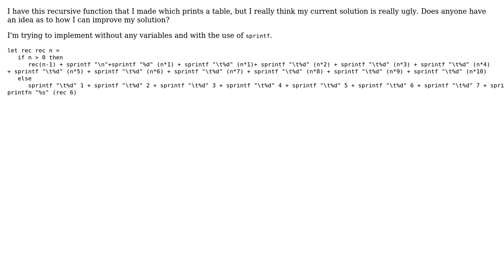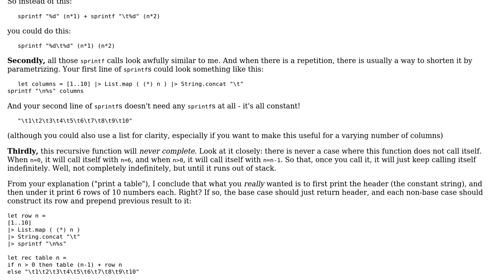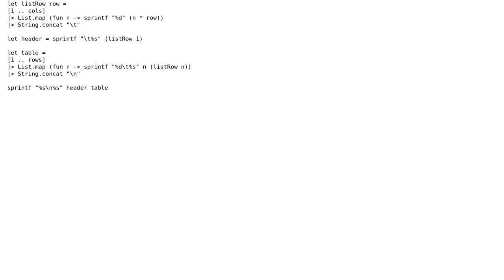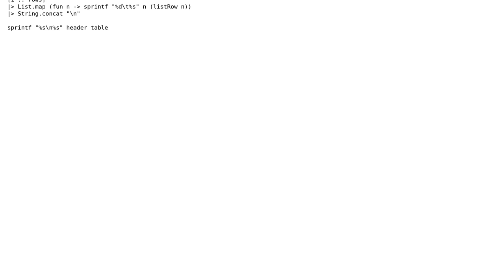Code Review: Printing a table (2 Solutions!!)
Code Review: Printing a table

With thanks & praise to God, and with thanks to the many people who have made this project possible! | Content (except music & images) licensed under CC BY-SA | Music | Images & others | With thanks to user John user Jamal user Fyodor Soikin and the Stack Exchange Network Trademarks are property of their respective owners. You are responsible for your own actions.